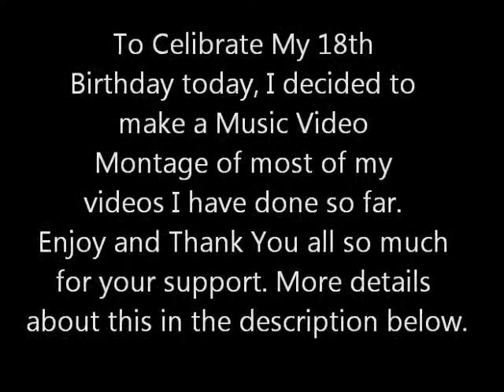My 18th Birthday Video: A Music Montage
To Celebrate my 18th Birthday today, i decided to make a montage of all of my best bits through the years. This montage has suited Background music to help with the short clips. The Song is Twilight of the Thunder God by Sabaton.